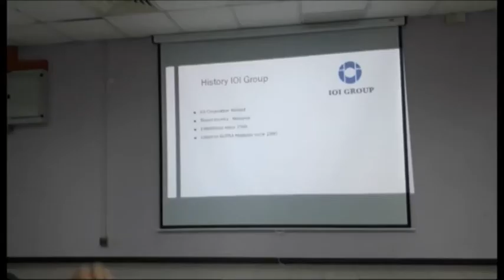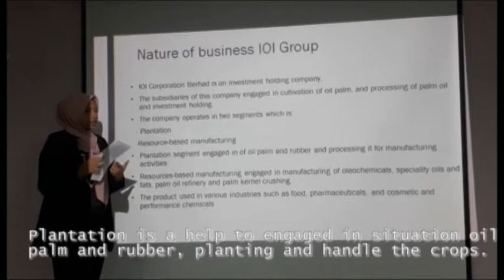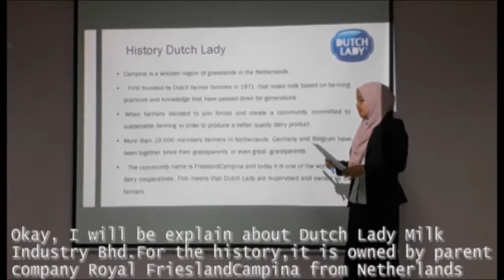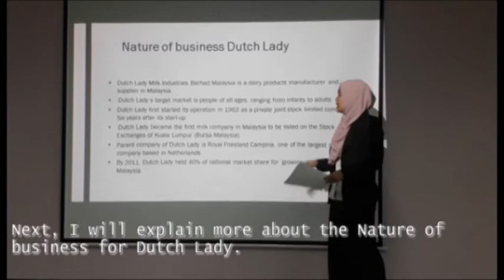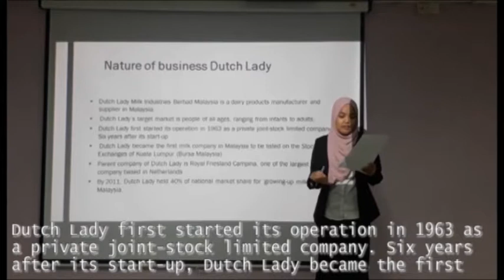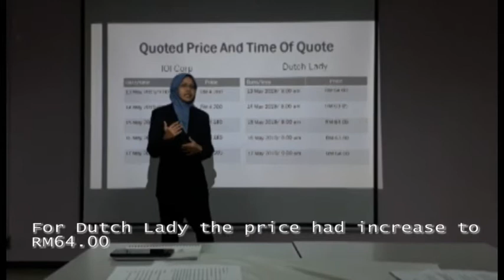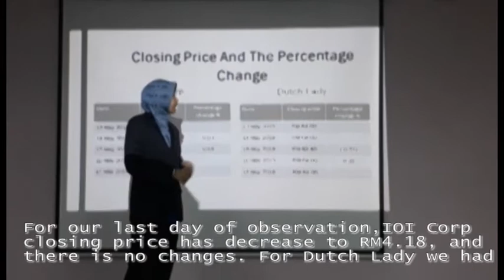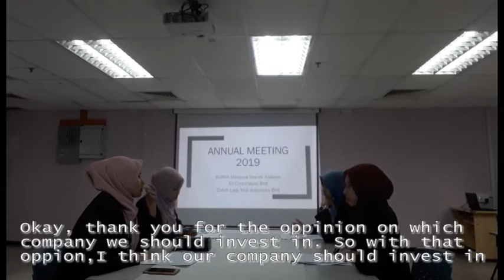iOi Corp vs Dutch Lady ??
its all about my group explaining which company should we invest in.

hope you enjoy and helpful.